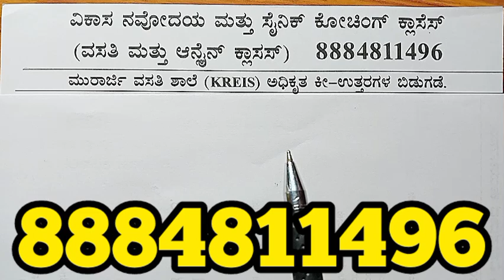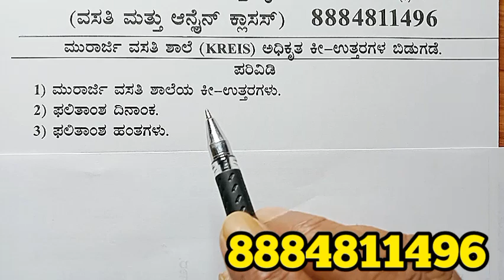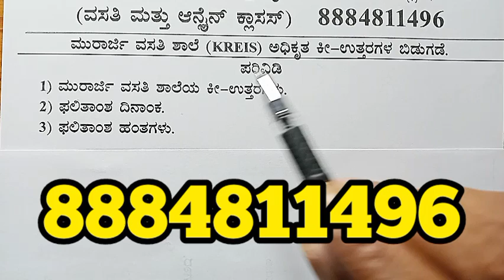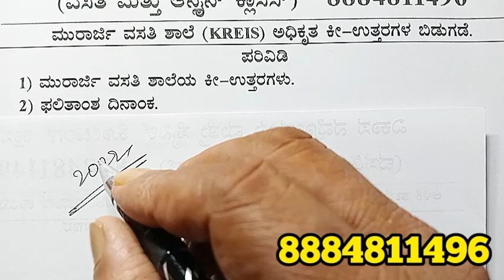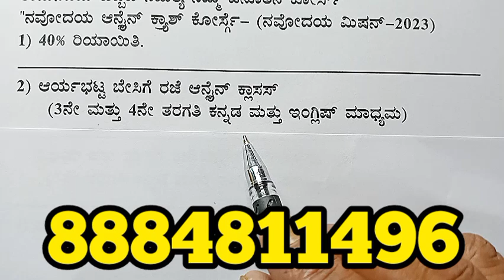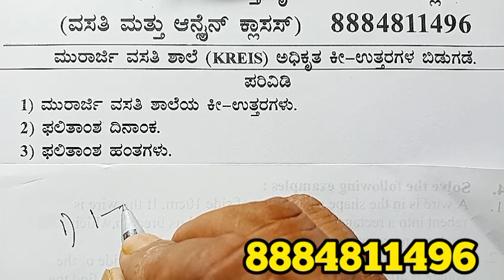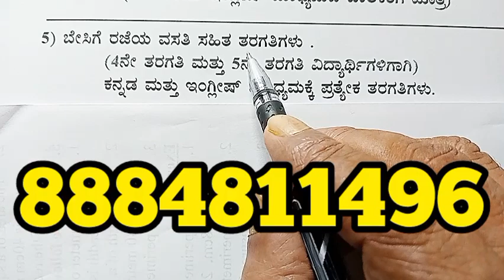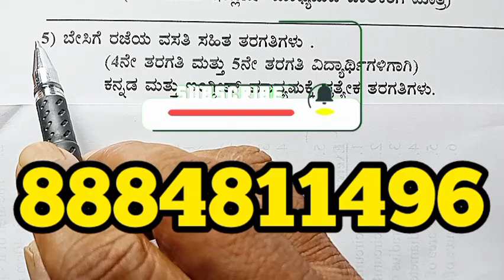ಮುರಾರ್ಜಿ ಅಧಿಕೃತ ಅಂತಿಮ ಕೀ ಪಟ್ಟಿ ಬಿಡುಗಡೆ |murarji exam 2023 key answer released| cut off marks 2023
ಆತ್ಮೀಯರೇ, KREIS ಮುರಾಜಿ ವಸತಿ ಶಾಲೆಯ ಅಂತಿಮ ಅಧಿಕೃತ ಕೀ-ಉತ್ತರಗಳು ಬಿಡುಗಡೆ, ನಮ್ಮ ಆನ್ಲೈನ್ ಕ್ಲಾಸ್ ಸೇರಲು ನಮ್ಮ ಮೊಬೈಲ್ ಸಂಖ್ಯೆಗೆ ಕರೆ ಮಾಡಿರಿ: 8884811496

ನಮ್ಮ ವಿಕಾಸ್ ನವೋದಯ ಸೈನಿಕ್ ಆಪನ್ನು ಡೌನ್ಲೋಡ್ ಮಾಡಿಕೊಳ್ಳಲು ಕೆಳಗಿನ ಕ್ಲಿಕ್ಕಿಸಿ

ವಿಕಾಸ್ ಆನ್ಲೈನ್ ಕ್ಲಾಸಸ್ ( English & ಕನ್ನಡ ಮಾಧ್ಯಮ ಪ್ರತ್ಯೇಕವಾಗಿ)
App:-

ಪರೀಕ್ಷೆಯ ಸಿದ್ಧತೆಯ ಸಂಪೂರ್ಣ ವಿವರ,
ಮುರಾರ್ಜಿ ಪ್ರವೇಶ ಪರೀಕ್ಷೆ 2023,
ಮುರಾರ್ಜಿ ಹಾಲ್ ಟಿಕೆಟ್ 2023,
ಮುರಾರ್ಜಿ ಫಲಿತಾಂಶ 2023,
ಮುರಾರ್ಜಿ ಎಕ್ಸಾಮ್ ರಿಸಲ್ಟ್ 2023,
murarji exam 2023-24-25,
Murad ji result 2023,
murarji admit card 2023,
murarji merit list 2023,
murarji first list 2023,
ಮುರಾರ್ಜಿ ವಸತಿ ಶಾಲೆ 2023,
ಮುರಾರ್ಜಿ ವಸತಿ ಶಾಲೆ ಅರ್ಜಿ 2023,
ಮುರಾರ್ಜಿ ವಸತಿ ಶಾಲೆಯ ಅರ್ಜಿಯ ಕೊನೆಯ ದಿನಾಂಕ,
ಮುರಾರ್ಜಿ ವಸತಿ ಶಾಲೆಯ ಅರ್ಜಿ ಸಲ್ಲಿಸಲು ಬೇಕಾಗುವ ದಾಖಲಾತಿಗಳು,
ಮುರಾರ್ಜಿ ವಸತಿ ಶಾಲೆಗೆ ಅರ್ಜಿ ಸಲ್ಲಿಸುವ ಸ್ಥಳ,
ಮುರಾರ್ಜಿ ವಸತಿ ಶಾಲೆಗೆ ಕೋಚಿಂಗ್ ಕ್ಲಾಸ್,
ಮುರಾರ್ಜಿ ವಸತಿ ಶಾಲೆಯ ಹಳೆಯ ಪ್ರಶ್ನೆ ಪತ್ರಿಕೆಗಳು,
ಮುರಾರ್ಜಿ ವಸತಿ ಶಾಲೆಯ ತರಬೇತಿ ಕೇಂದ್ರ,
ಮುರಾರ್ಜಿ ವಸತಿ ಶಾಲೆಯ ಆನ್ಲೈನ್ ಕ್ಲಾಸ್,
Murarji application 2023,
morarji application 2023,
Murarji documents required,
Adarsh application 2023.
Murarji second list,
ಮುರಾರ್ಜಿ ಫಸ್ಟ್ ಲಿಸ್ಟ್,
ಮುರಾರ್ಜಿ ಫಲಿತಾಂಶ 2023,
ಮುರಾರ್ಜಿ ಕೋಚಿಂಗ್ ಕ್ಲಾಸ್,
ವಿಕಾಸ ಆನ್ಲೈನ್ ಕ್ಲಾಸಸ್,
ವಿಸಿಸಿ ಆನ್ಲೈನ್ ಕ್ಲಾಸೆಸ್,
ಮುರಾರ್ಜಿ ಮಾಡಲ್ ಪೇಪರ್ಸ್ 2023.
ಮುರಾರ್ಜಿ ಅಪ್ಲಿಕೇಶನ್ 2025,
ಮುರಾರ್ಜಿ ರಿಸಲ್ಟ್ 2024,
ಮುರಾರ್ಜಿ ಮೆರಿಟ್ ಲಿಸ್ಟ್ 2023,
ಮುರಾರ್ಜಿ ಫಲಿತಾಂಶ ಯಾವಾಗ,
ಮುರಾರ್ಜಿ ರಿಸಲ್ಟ್ ಯಾವಾಗ